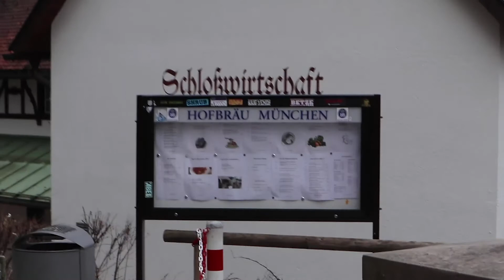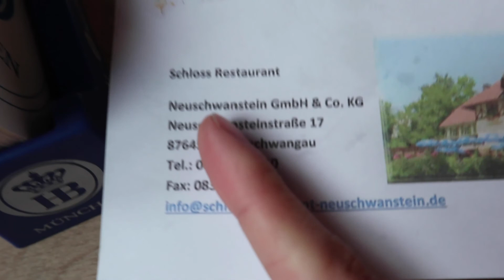NEUSCHWANSTEIN CASTLE DAY TRIP // STUDY ABROAD VLOG 11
This is our second video from our spring break trip in Munich! We got the chance to travel to Füssen, where we visited Neuschwanstein and Hohenschwangau Castle. It was beautiful!